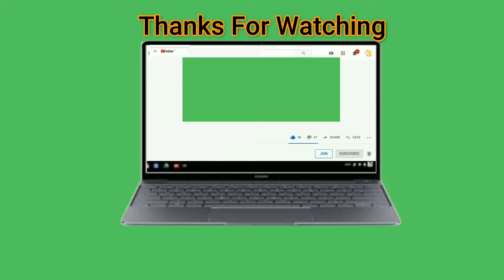Roblox Song ♪ "A Roblox Sad Story (He Did Not Survive The Earthquake)" Roblox Songs Survival Song